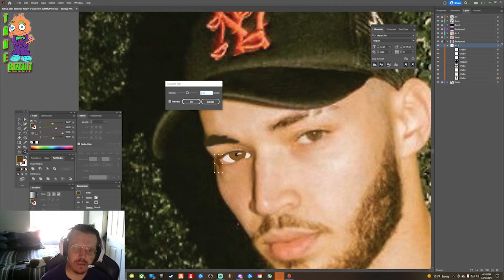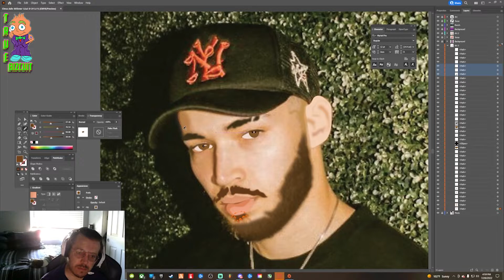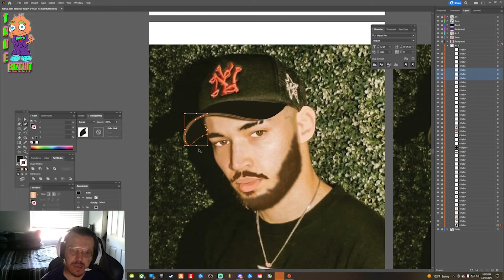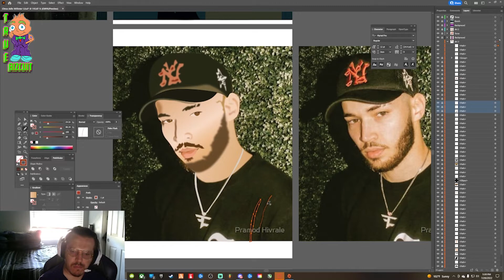[Adin Ross] Vector Portrait Art | Twitch Streamer Vector Artwork by TrueBizcuit #28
LIKE THIS VIDEO IF YOU LIKE THIS GAME - 50 + LIKES?